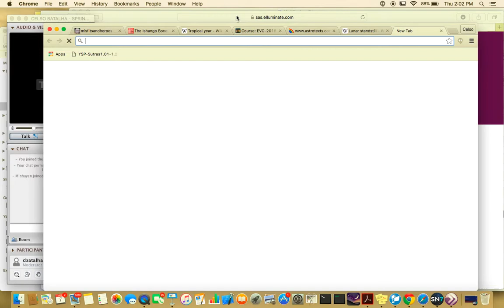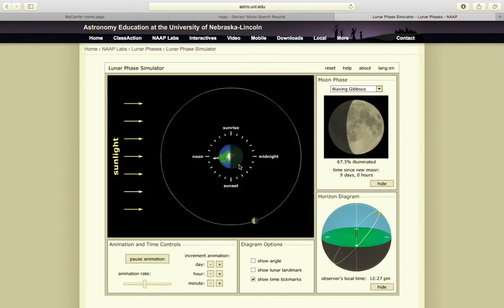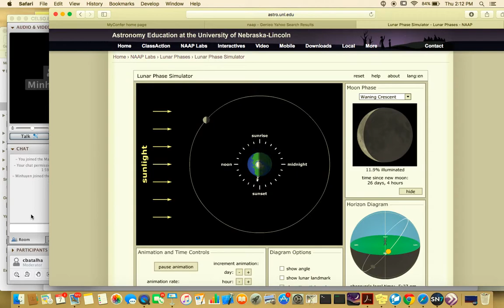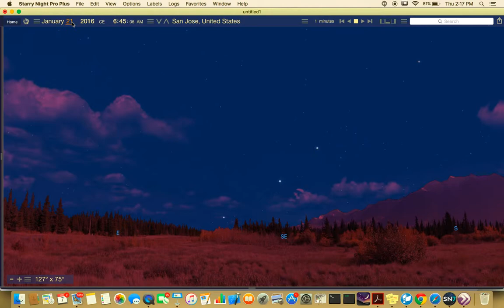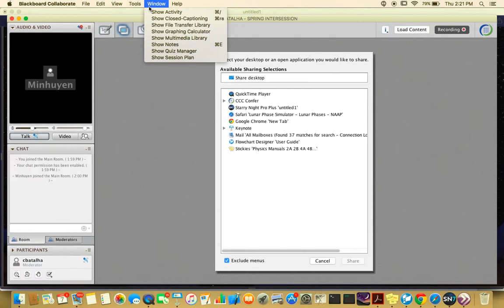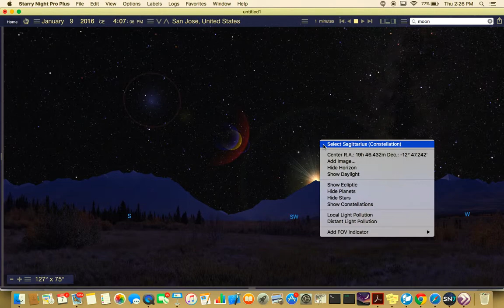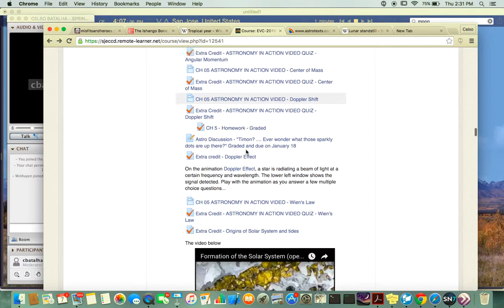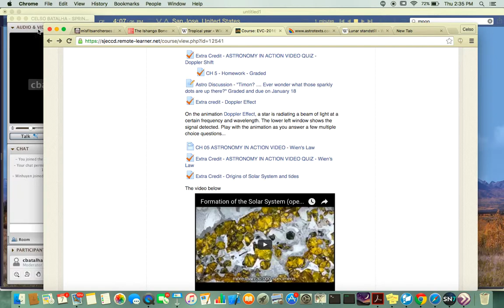Chat 01 07 Explanation of moon's phases